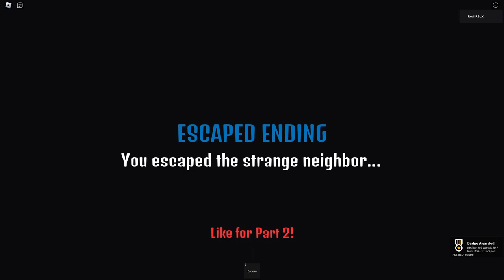The Streamer Experience | ROBLOX